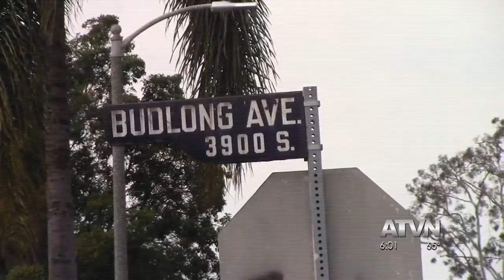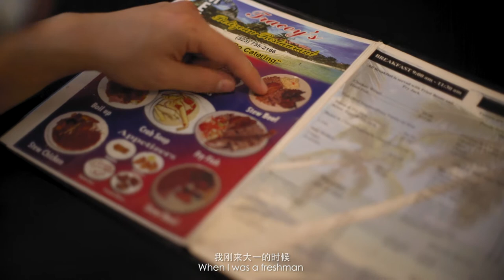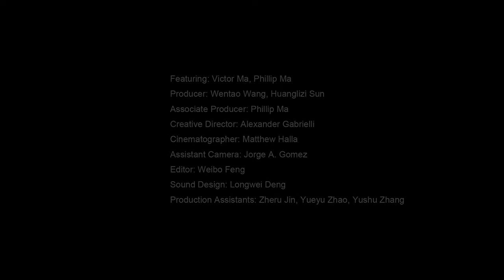马伯骞 Victor Ma - VLOG EP 24 - South Central and Skid Row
USC is not necessarily in the safest neighborhood but we took a visit.